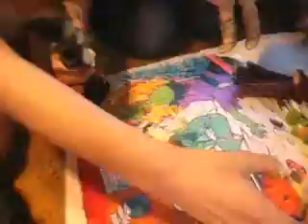The Marriage of Samurai Jack and Mulan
This footage of the truly touching (but tragic) wedding ceremony of Samurai Jack and Mulan.

Ring Bearer: R2-D2
Flower Girl: Wormtongue
Maid of Honor: BEN
Best Man: Sumo Wrestler-san
Father of the Bride: Batman
Priest: Grim
Objectors: Zuko and Link

Presided over by The Avatar Aang and Zaphod, President of the Galaxy.